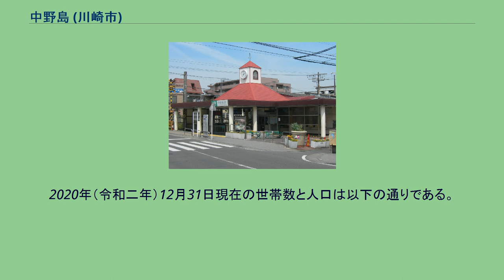中野島 (川崎市)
多摩区の町・字
日本 」 神奈川県 」 川崎市 」 多摩区 」 中野島 (川崎市) 中野島（なかのしま）は、神奈川県川崎市多摩区の地名である。
現行行政地名は中野島一丁目から中野島六丁目と大字中野島。
住居表示は中野島一丁目から六丁目が実施済み区域、大字中野島は未実施区域。
登戸と稲田堤に挟まれた閑静な住宅地。
多摩川に沿い、カリタス学園など存在する。
かつてはキトー本社工場があったが、1983年山梨県に移転した。
キトー本社工場跡地には再開発の一環として住友商事の手により分譲マンション「新多摩川ハイム」と商業施設サミットが建設された。
また、この再開発と同時期に、中野島駅舎及び駅前交番も改築された。
俳優・中本賢の活動『多摩川自然遊びガサガサ』でも知られる。
2006年3月20日近隣のマンション15階から小学生が突き落とされる事件が起きた。
広域地名としては中野島1丁目～6丁目。
布田。
生田1丁目・2丁目も含まれる。
地名の由来はもともと多摩川の中州にあった為。
もともと多摩川の川中にある島のような地形から、武蔵国多摩郡の中島新田と名付けられ、その後多摩郡中野島村、橘樹郡中野島村から稲田村→稲田町大字中野島を経て1938年に川崎市へ合併した。
2020年（令和二年）12月31日現在の世帯数と人口は以下の通りである。